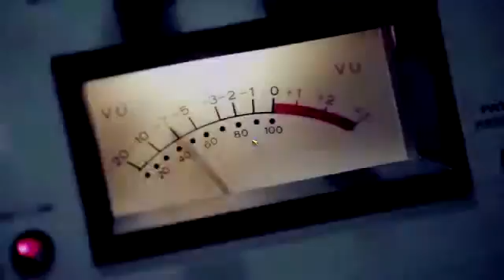Call Of Duty Black Ops Final (Mision 15 Part 2 2) Redencion427